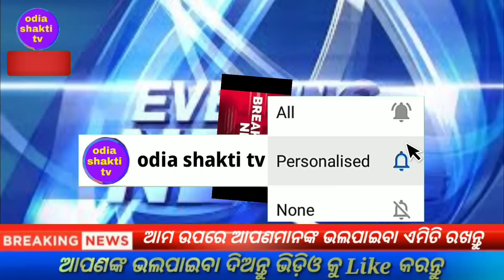naveen patnaik new scheme odisha /pm kisan yojana 16th installment date /today evening news odisha